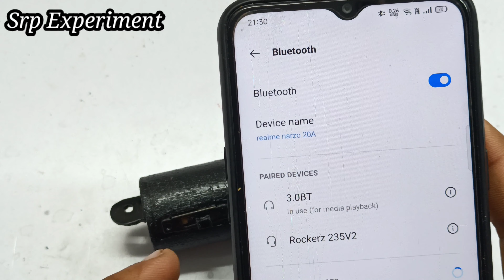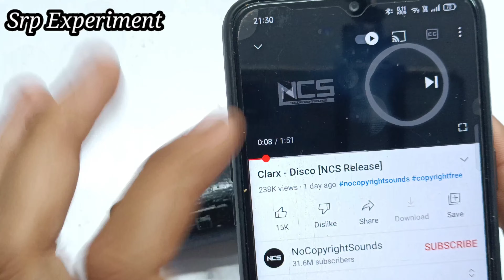हमने बनाया दुनिया का सबसे छोटा Bluetooth Speaker🔊| world's smallest 🔊Bluetooth Speaker | Diy Speaker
Powered By : SRP Experiment

12Volt DC RS-555 Motor

Drill Chuck Dc 555 Motors

PAM8403 PAM 8403 ICMs Mini Digital Amplifier Board/kit

SuviTech TECHNO 3 Watt Speaker

Electronic Spices Bluetooth Stereo Audio Receiver

Double Side Foam Tape

Mega Glue Gun Generic Glue Gun 40W With 8 Sticks

how to make Bluetoot Speaker, blutooth speaker kaise banaye, How to make a Bluetoot Speaker, home theater diy, bluetooth speaker, Bluetoot module,
how to make speaker, How to make dj, How to make Bluetoot Speaker at home, How to make, DIY blutooth speaker, Bluetoot, home theater,